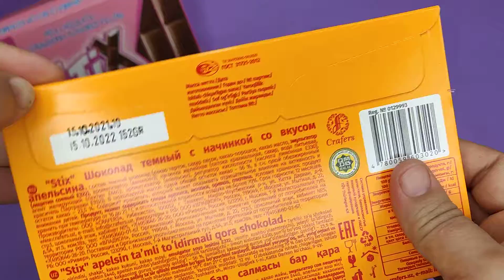STIX LIMONE CHOKOLAT ASMR SWEET SATISFYING